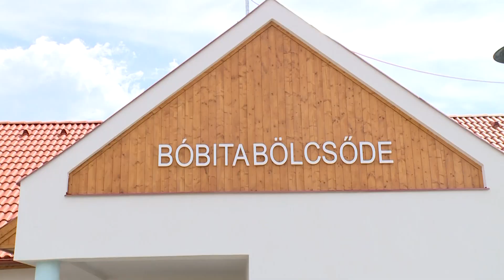HAMAROSAN MEGNYITJA KAPUIT A MEZŐZOMBORI BÖLCSŐDE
Az alapkő letétele óta több mint egy év telt el, ezalatt gondos tervezés és kivitelezés folyt a bölcsődei épület megépítése érdekében. A beruházás a végéhez közelit, immár az utolsó simításokat végzik a létesítményen. Hamarosan megnyitja kapuit, és várja a a gyermekeket, húsz hetes kortól egészen három éves korig.